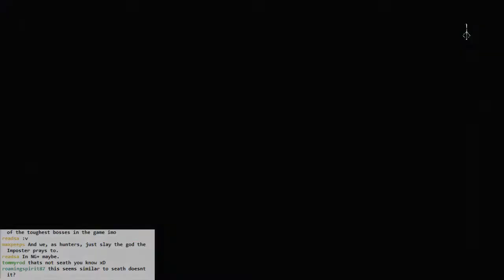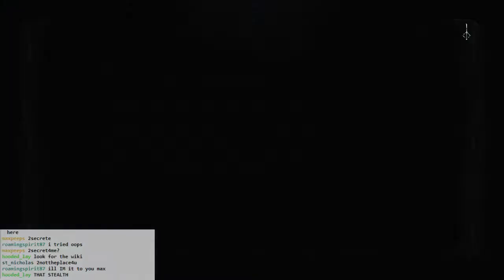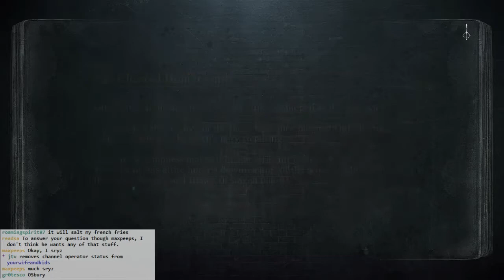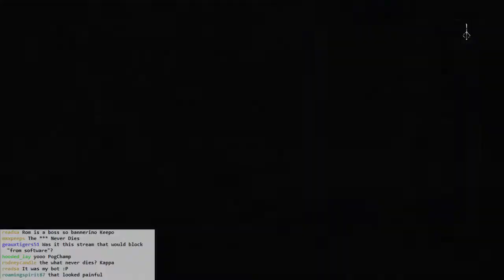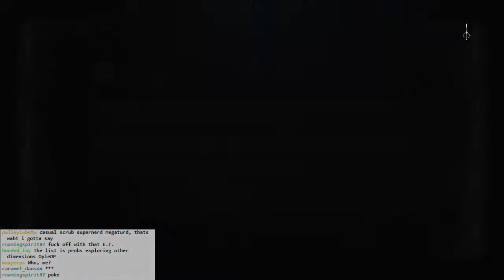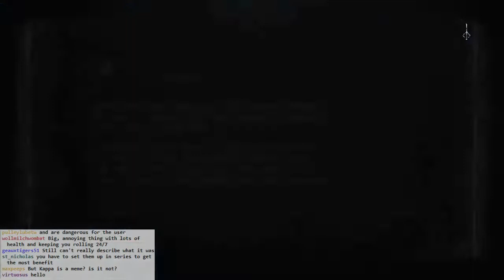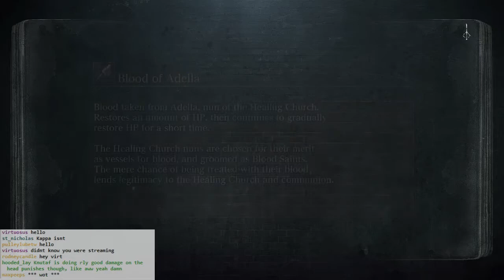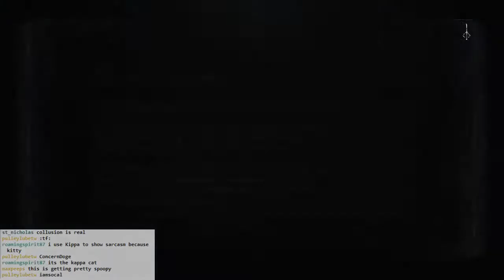Bloodborne BLIND #068 - That's One Way to Make Contact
Here's where I try fruitlessly to make contact with everything.

I finish exploring Upper Cathedral Ward, and then on to Altar of Despair. After my usual hemming and hawing for a bit, Ebrietas shows me the real way to make contact, tentacle to face.